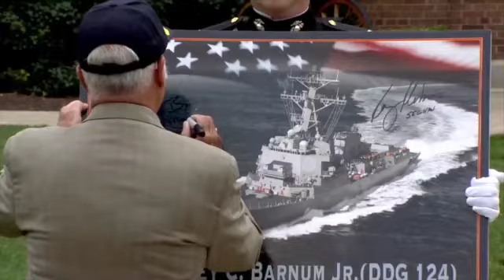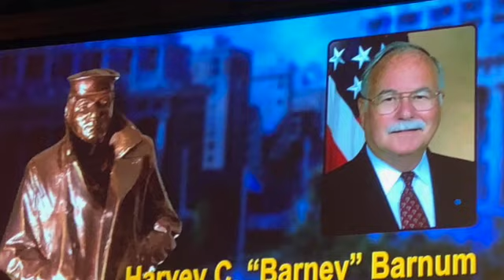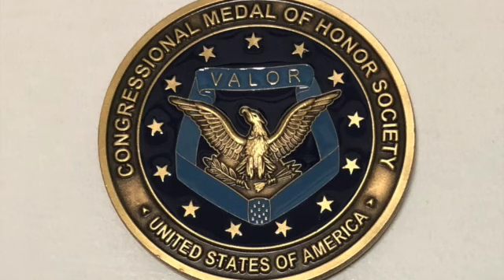USMC Col. Barney Barnum Lone Sailor Award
medal of honor reciepent, USMC